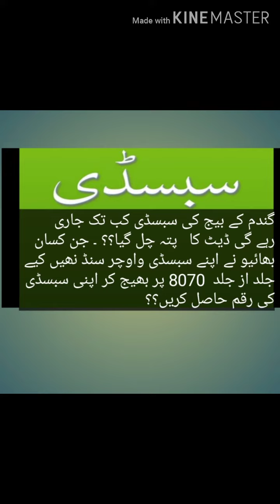گندم کے بیج کی سبسڈی کب تک جاری رہے گی ڈیٹ کا پتہ چل گیا؟؟ ۔ جن کسان بھائیو نے اپنے سبسڈی واوچر سن